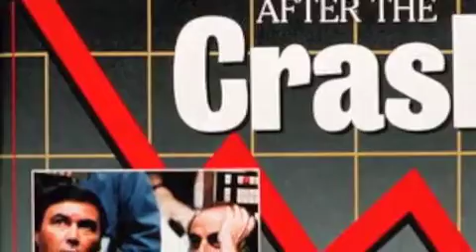1987 Stock Market Crash: Joe Kernen Remembers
Joseph "Joe" Kernen (b. January 6, 1956) has been a senior analyst for cable-business news channel CNBC since 1991. Prior to TV, he worked as a retail stockbroker for 10-years.

In 1995, Kernen talked with then-college student Jonathan Hoenig about his memories of the '87 stock market crash.